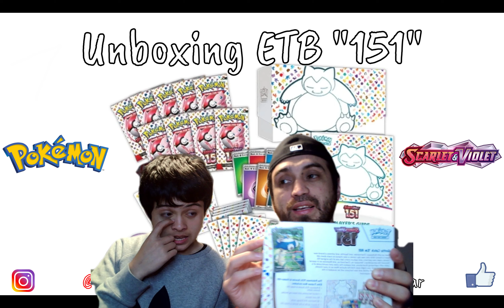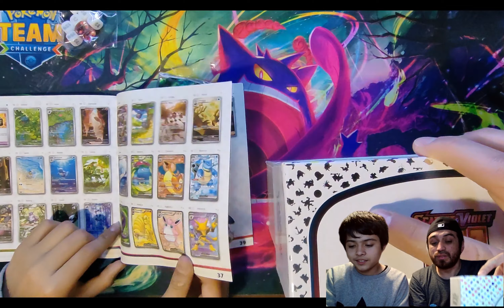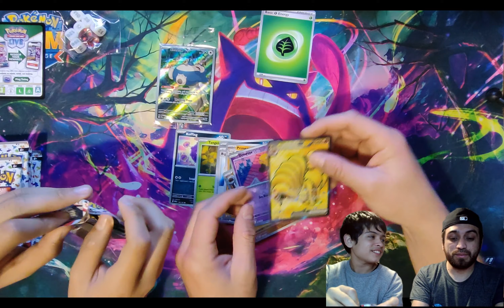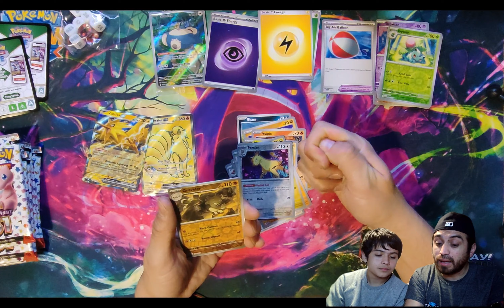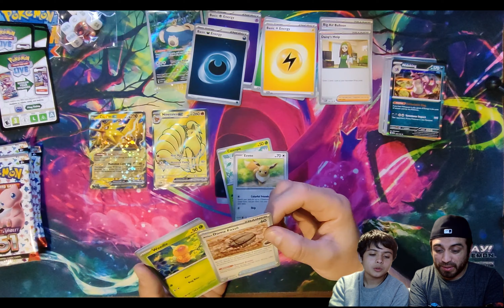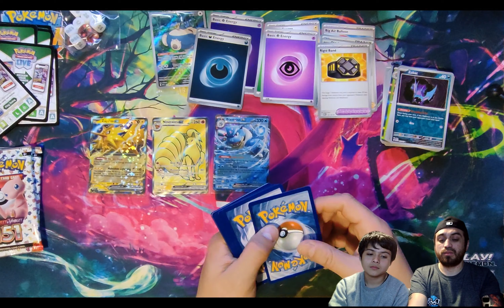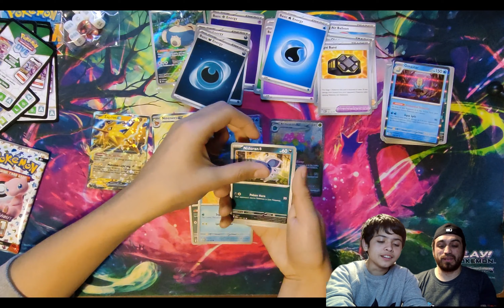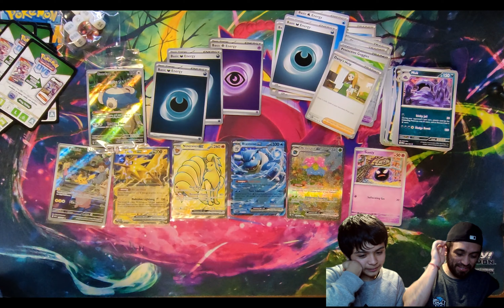Unboxing ETB 151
¿Hola a todos como esta? Espero que muy bien.
Volvimos con todo, también con la suerte en las aperturas ajaja

Esta cajita salió muy buena.